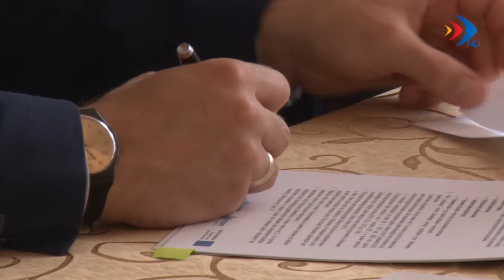Cyfrowe Krosno Odrzańskie - 28.07.2017 r. - krosno24.tv